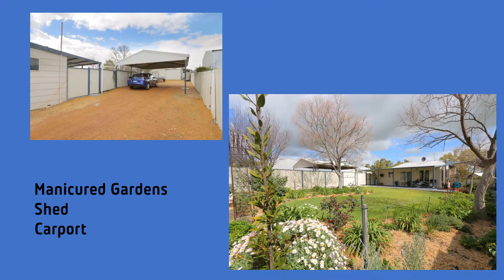21 Ganzer Street, Wongan Hills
The home you have all been waiting for!

Introducing this gorgeous 3 Bedroom, 1 Bathroom home with modern features throughout! What more could you want in a home? Decked out fully functioning appliances, heating and cooling and based in a great location, this home will be snatched up in no time!

See below just some of the fantastic qualities this home holds:
-Modern Kitchen being installed not so long ago
-Separate laundry with plenty of storage space
-Large Master room with split system
-Carpet placed in living area and two bedrooms
-Tiled throughout rest of house for easy cleaning
-Enclosed patio/verandah located to the front of property for sunset drinks and early morning coffees!
-3 Spit systems in total around the home
-Backyards comprises of a great entertainers area with beautiful greenery which will stay when the home is sold.
-Manicured gardens out the back
-Shed
-Carport
And so much more! You have got to see this home in the flesh to really see the benefits of purchasing one of the best properties on the market!

Call our office today to schedule your private viewing now 96227007!